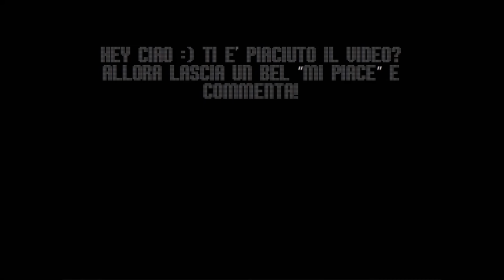Gameplay [ITA] - Simcity (2013) Citta' del futuro#39